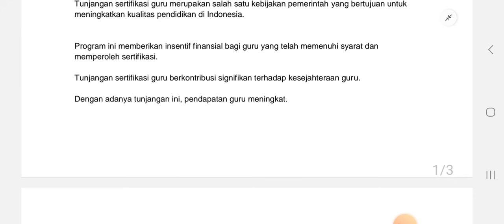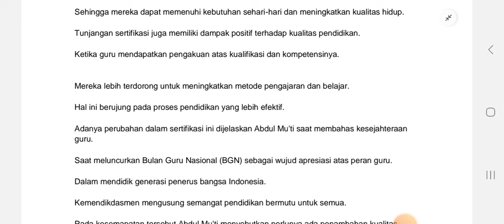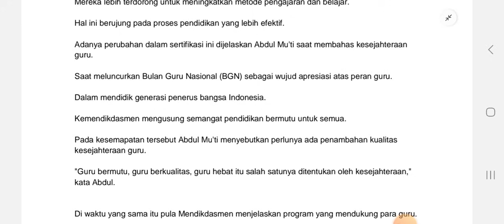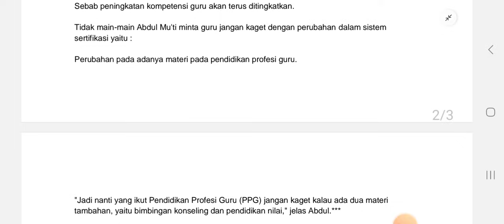SISTEM BARU TUNJANGAN SERTIFIKASI, Mendikdasmen Minta Guru Jangan Kaget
Mendikdasmen Abdul Mu'ti minta guru jangan kaget.sistem tunjangan sertifikasi guru 2024 baru. Tunjangan sertifikasi guru sedang diperbaharui. Menteri Abdul Mu'ti baru baru ini meminta guru jangan kaget sebab ada perubahan dalam ruang lingkup sertifikasi. Bagi guru ASN PNS maupun PPPK hingga honorer wajib tahu sistem baru tunjangan sertifikasi baru. Tunjangan sertifikasi guru yang baru merupakan salah satu kebijakan mendikdasmen yang bertujuan untuk meningkatkan kualitas pendidikan di Indonesia.

sistem baru tunjangan sertifikasi
mendikdasmen minta guru jangan kaget
jangan kaget
mendikdasmen tunjangan guru
aturan baru tunjangan sertifikasi
sistem tunjangan sertifikasi 2024
tunjangan sertifikasi guru